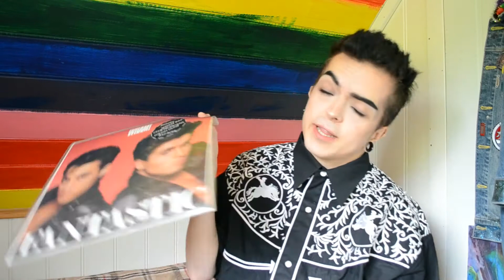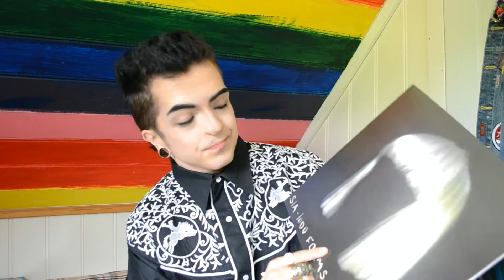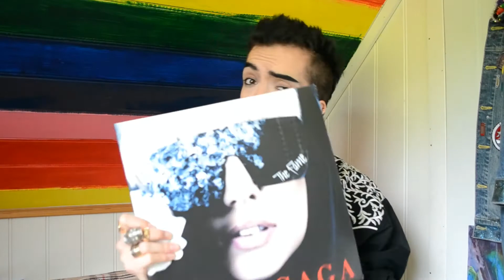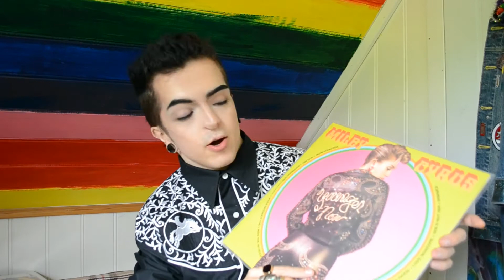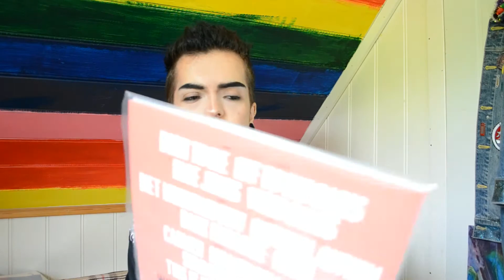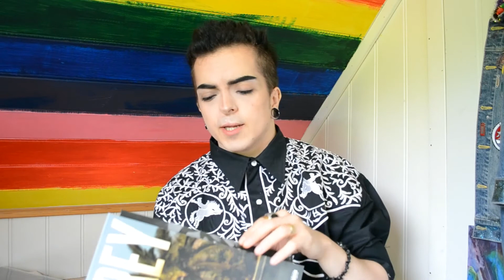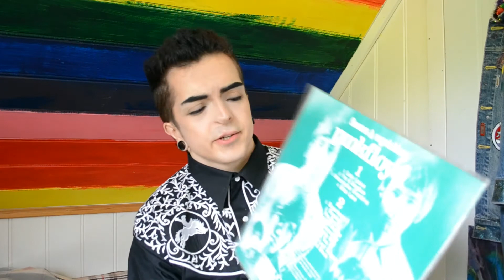My Vinyl Collection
Showing y'all (almost) all my vinyl!
Everything from rare Pink Floyd records to recordings of Marilyn Monroe
I've been collecting for 2 years now, and I didn't realize how many vinyl I had, til' I did this video... - What's your all-time favourite record? -